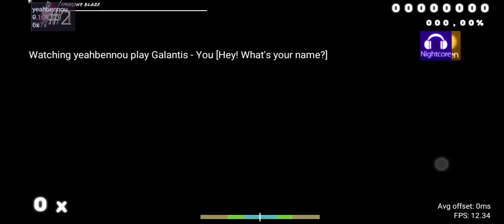Galantis - You [Hey! What's your name?] HDNC FC 994DPP | 2266PP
fingerlocked at ending so no 1k :(